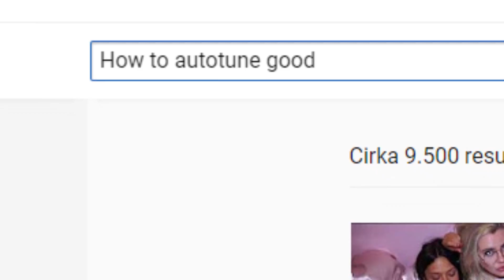FUNDUCKS 40K SANG!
Det er bare skæg og løjer, men tusinde tak for de 40K!